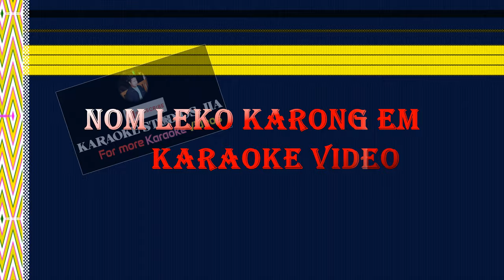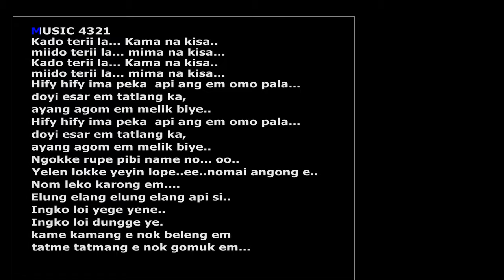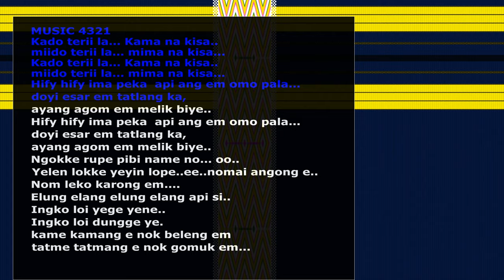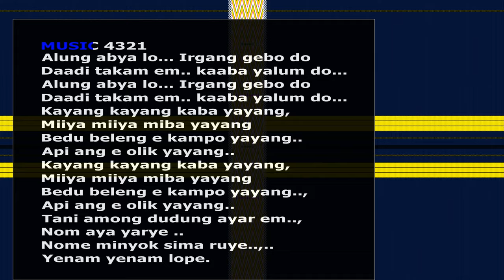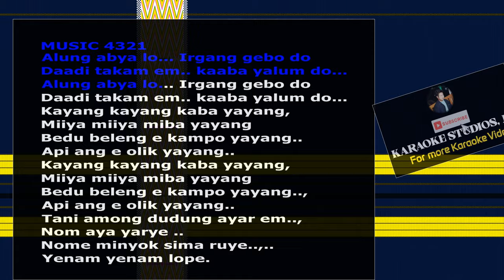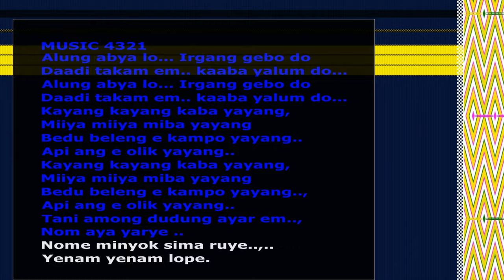Nom leko karong em karaoke with lyrics